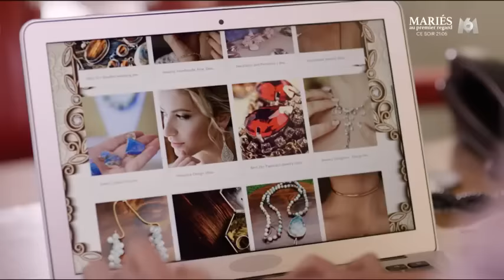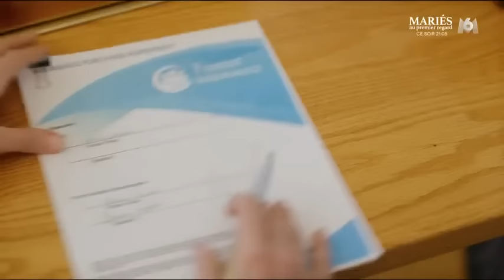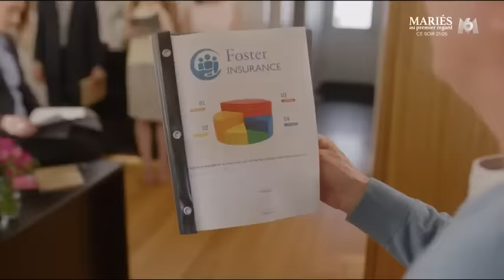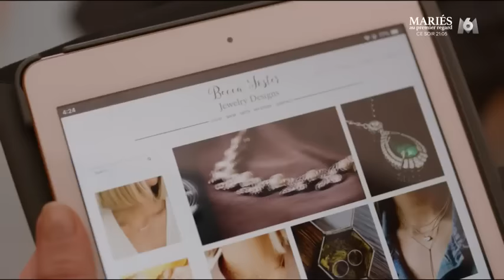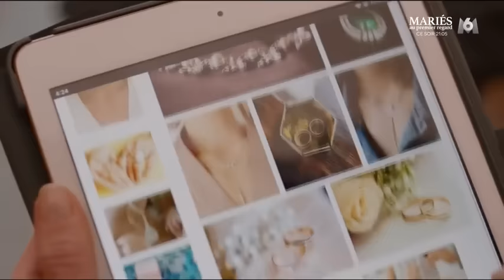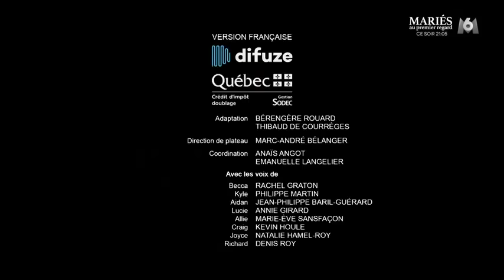Dernier Coeur 💓 à Prendre /Film Comédie Romantique 2022 Complet en Français